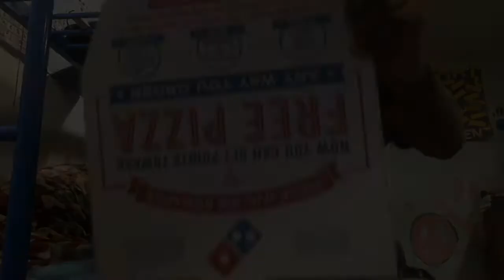GG Update 7/1 - MANIA MIXES, Lula's Back and More!